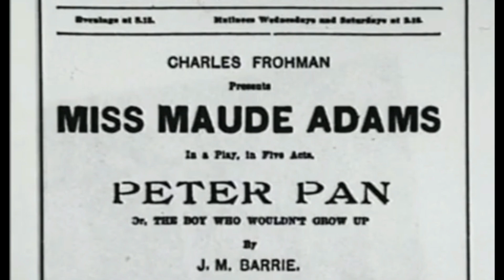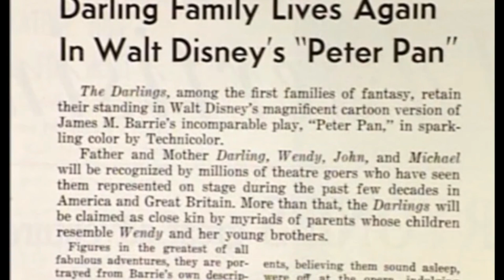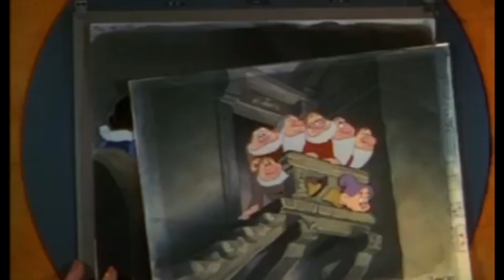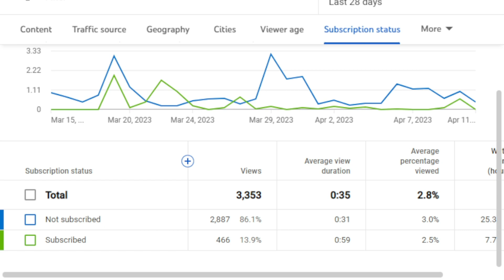Peter Pan 1953 Review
I review of Peter Pan 1953